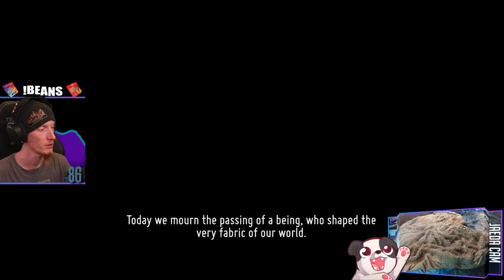Finale | Death's Door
Finale of "Death's Door"!

Purchase this game while also supporting the channel AND animal rescues!

00:00:00 - Intro & Just Chatting
00:07:55 - Gameplay Starts
01:41:15 - Betty fight
01:43:55 - Victory Achieved; Gameplay Resumes
01:56:55 - The Grey Crow fight
02:14:10 - Victory Achieved; Gameplay Resumes
02:20:20 - The Lord of Doors fight
03:08:45 - Outro